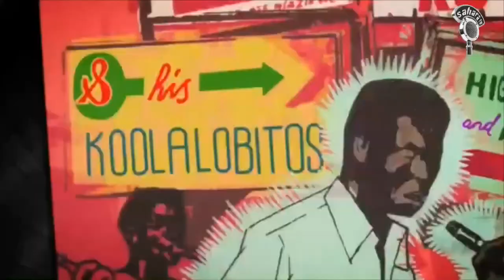LWHP with Gbemi Olateru, Tope Esan and Chinyere Adogu Part 2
The Beat 99 OAP Gbemi Olateru-Olagbegi, NEA Executive Producer Tope Esan and MBGN winner Chinyere Adogu stop by to talk NEA, social media and upcoming projects